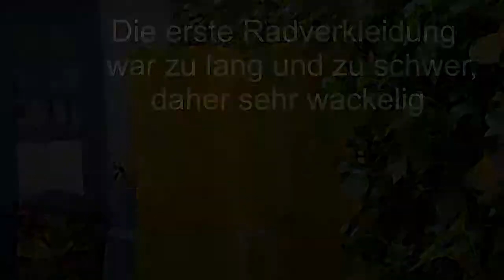2014 05 Radverkleidung Teil 3